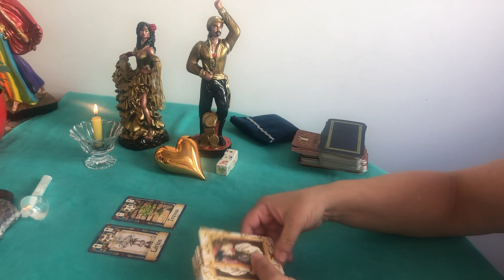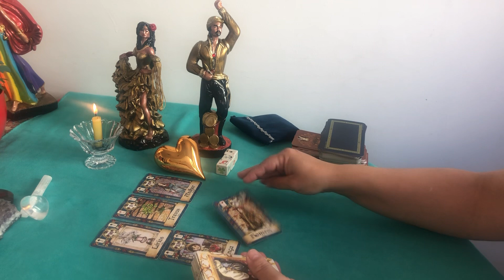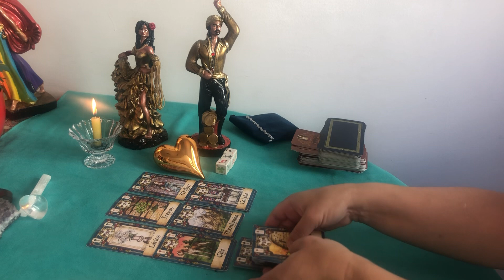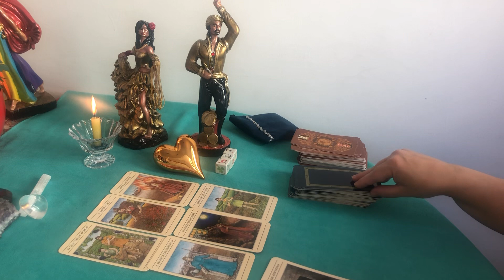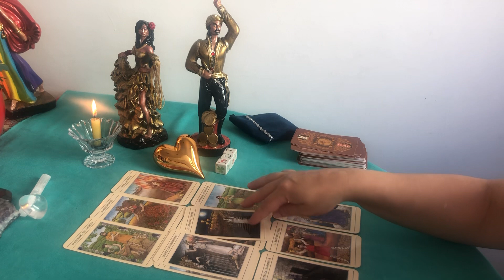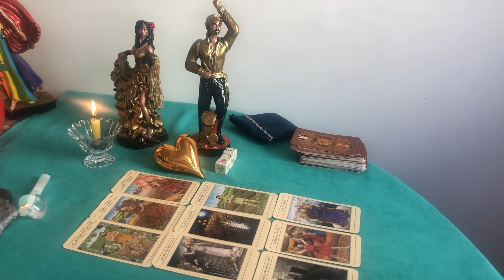♥️SAGITÁRIO 💝PREPARE O SEU CORAÇÃO 🥰 CASAL CIGANO TRAZ FORTES REVELAÇÕES 🌹♥️💝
Esse vídeo é uma leitura para vida amorosa,signo de Sagitário ♐️ ♥️
Casal cigano traz revelações importantes para você !!! Prepare seu coração 🥰

Gratidão 🙏